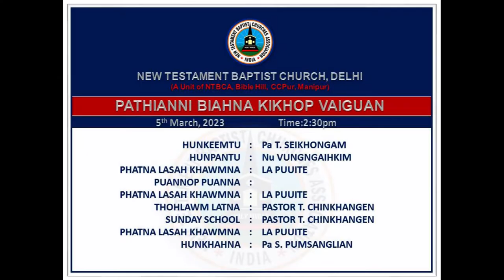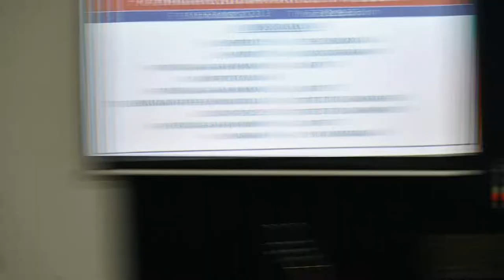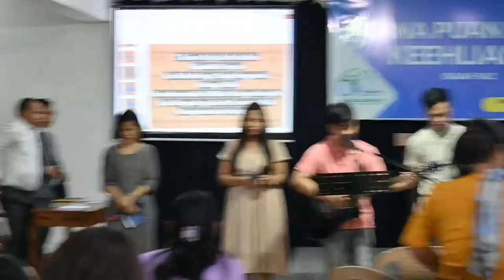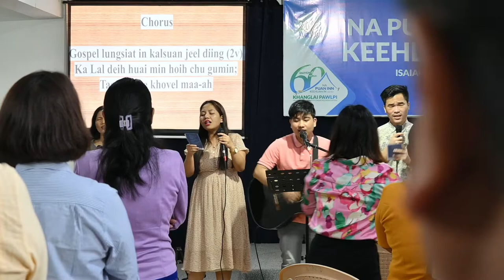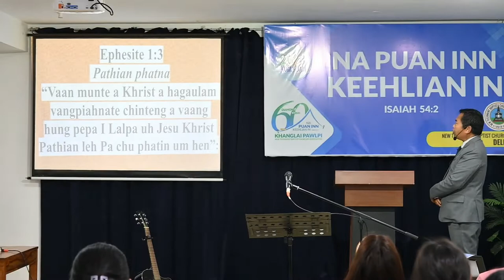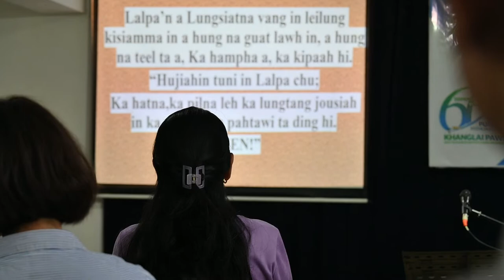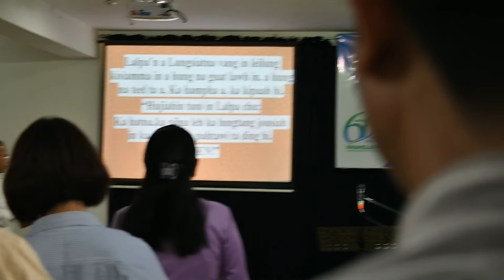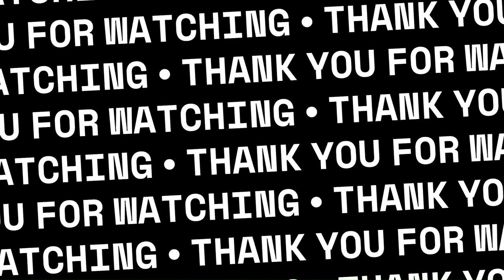MISSION SUNDAY & PICHING SUNDAY SCHOOL | NEW TESTAMENT BAPTIST CHURCH DELHI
This video uploaded is a sole authority of mine under the support of The New Testament Baptist Church, Delhi ( A unit of NTBCA, Bible Hill, Rengkai, Churachandpur, Manipur).
The content is uploaded without any graphical distortion or professional editing, any inconvenience or improper coverage in the video content is highly regretted